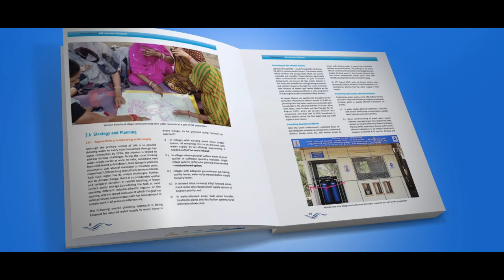Two years of Jal Jeevan Mission: Providing tap water connections, enhancing 'Ease of Living'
On 15th August, 2019, Prime Minister announced the Jal Jeevan Mission to provide clean tap water to every household. At the time of launch of the mission, only 3.23 Crore (17%) rural households had tap water supply.

Despite Covid-19 pandemic, in the last two years, more than 5 Crore households have been provided with tap water connections. As on date, about 8.26 Crore (43%) rural households have tap water supply in their homes. Every rural household in 78 districts, 58 thousand Gram Panchayats and 1.16 lakh villages are getting tap water supply. Till now, tap water supply has been provided in 7.72 lakh (76%) schools and 7.48 lakh (67.5%) anganwadi centres.

To realize Prime Minister's vision of ‘Sabka Saath, Sabka Vikas, Sabka Vishwas, Sabka Prayas’, and following ‘bottom up’ approach, Jal Jeevan Mission is implemented in partnership with States with a budget of Rs. 3.60 lakh Crores. Further, Rs. 1.42 lakh Crore has been allocated to PRIs as a tied grant under 15th Finance Commission for water and sanitation in villages for the period 2021-22 to 2025-26.